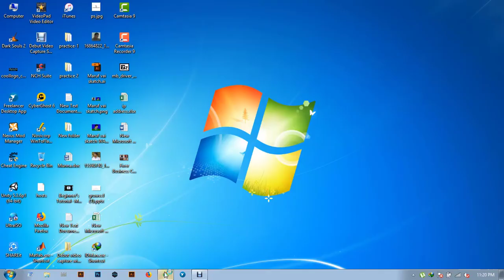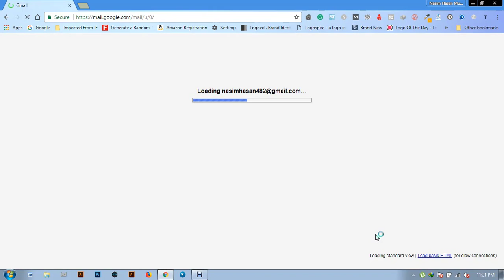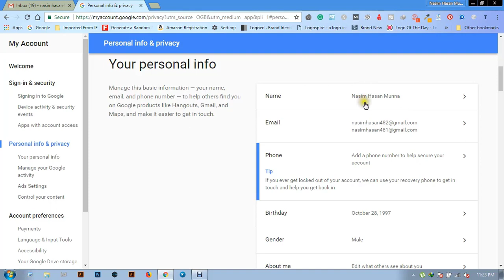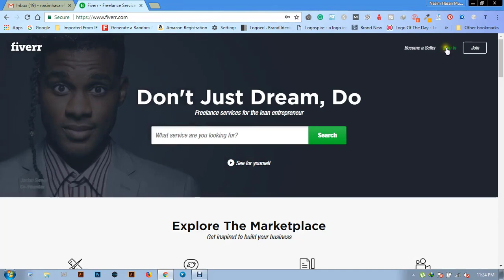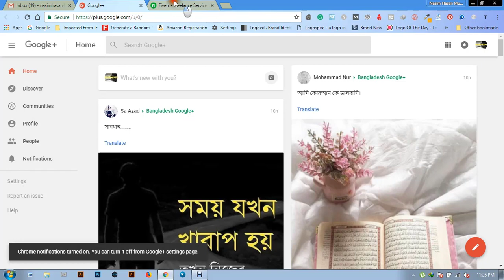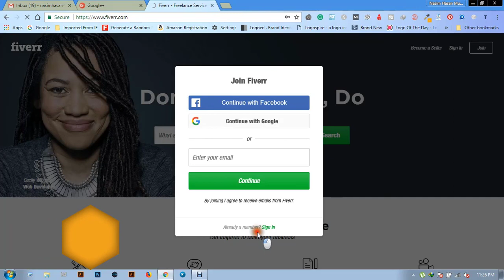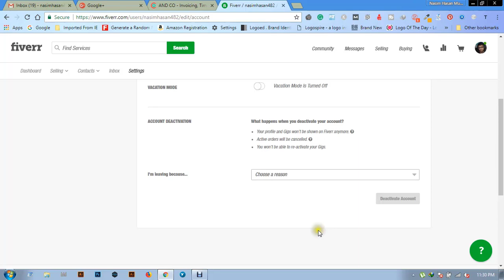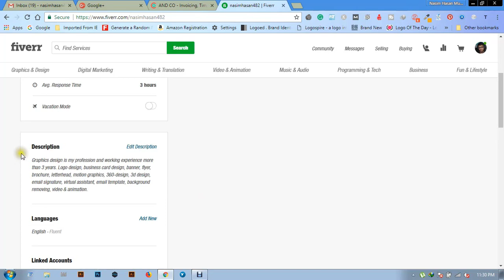Fiverr Account Create || Fiverr 2020 || Gig Ranking || Gig SEO || Gig Promotion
Fiverr Account Create Part || Fiverr 2020 || Bangla Tutorial || Gig Ranking || Gig SEO || Gig Promotion || Moment Catching Club

This is a digital marketing teaching & study site. This site helps the people who is beginner, advance or skilled freelancer. I'm provide all of the marketing tectonics, materials & guideline of digital marketing. To start digital marketing you need good knowledge of social media marketing. At first you have to start Facebook marketing because Facebook is the Worlds' No. 01 Social media and strong on traffic generation. After all you collect targeted traffic easily from Facebook. You can get idea about social media pages, groups, community, feature, etc and many more. Twitter, Google+, LinkedIn, Pinterest, Instagram, Blog (Blogger, WordPress, Weebly, Instapage, etc), YouTube, Daily-motion, etc marketing strategy blueprint are free for the audience.

For Online training join today at Moment Catching Club
For Registration Click in the URL please